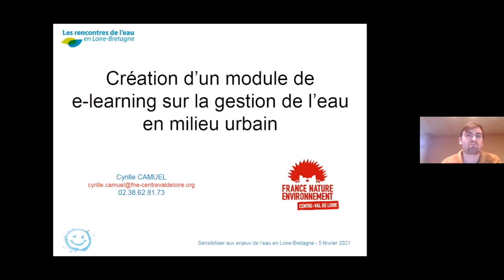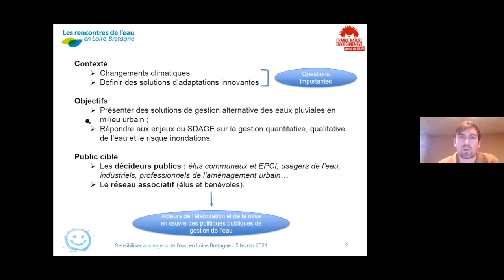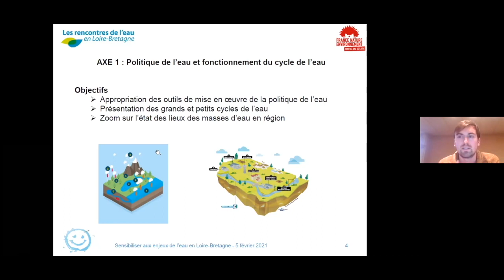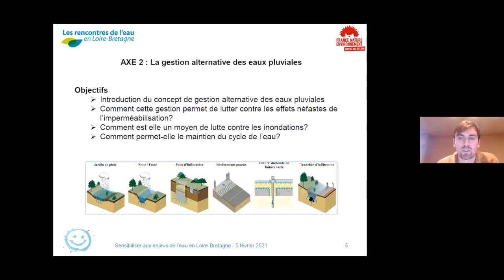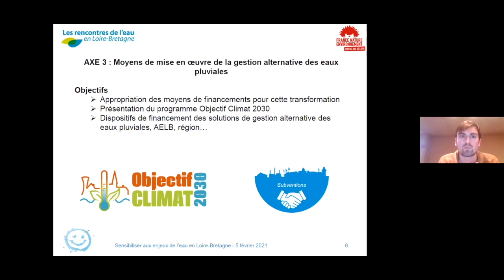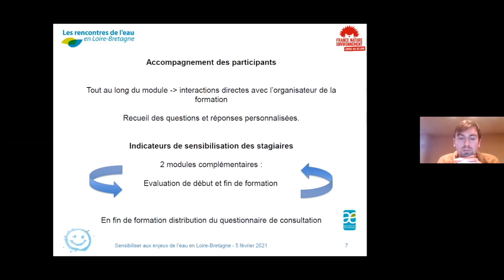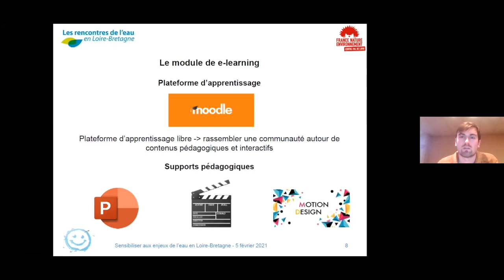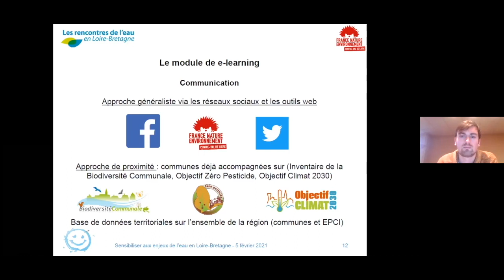Création d'un e-learning sur la gestion de l'eau en milieu urbain (Les retours d'expériences)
Création d’un module de E-learning sur la gestion de l’eau en milieu urbain pour les décideurs publics et élus locaux par Cyrille Camuel, FNE Centre-Val de Loire.